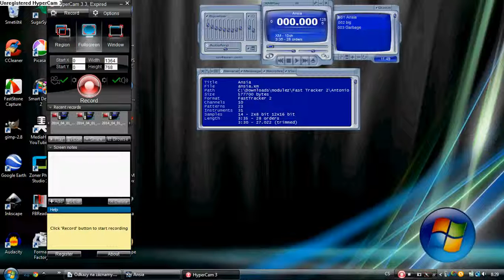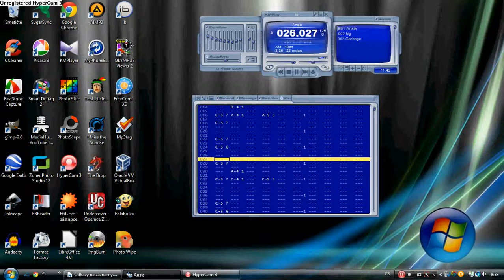Fast Tracker 2 - Antonio - Ansia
This song was tracked by Ansia in Fast Tracker 2.
2/Antonio/ansia.xm